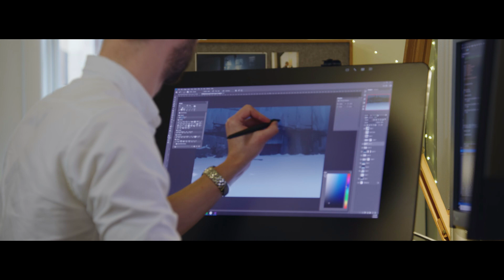Epic Games Publishing Trailer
Epic Games announced that they will be publishing new titles from gen DESIGN (The Last Guardian), Playdead (Inside, Limbo), and Remedy Entertainment (Control).